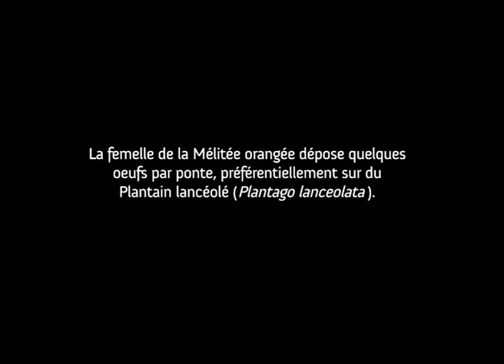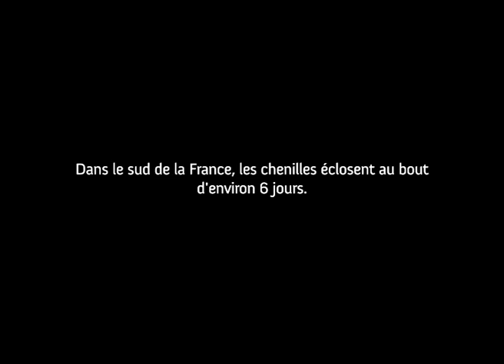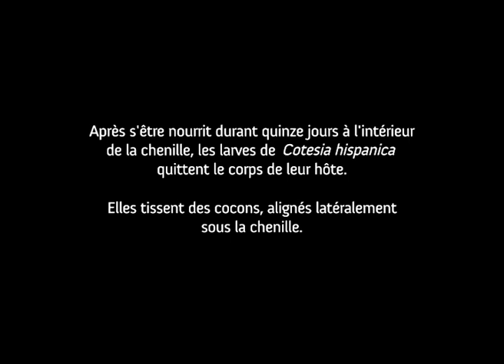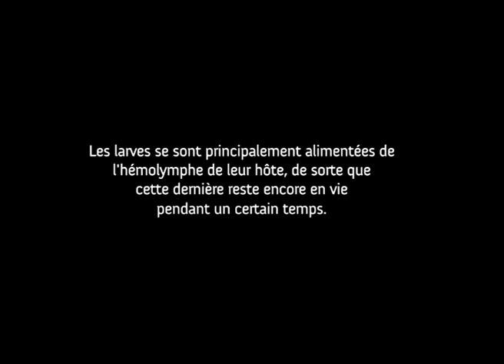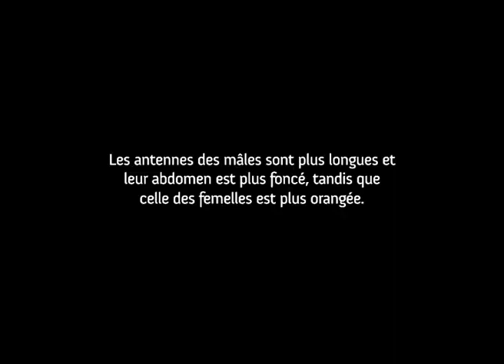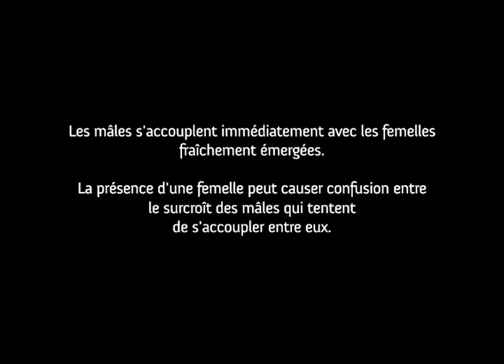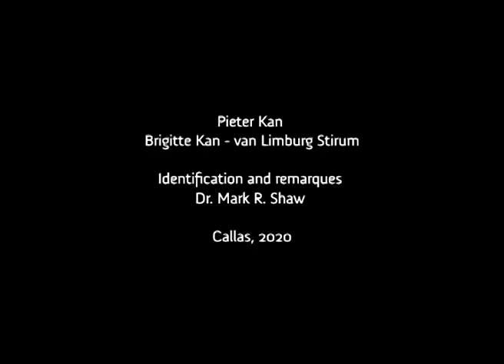Braconidae: Cotesia hispanica parasite Melitaea didyma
La guêpe parasitoïde Cotesia hispanica (Oltra & Falco, 1996) (Hymenoptera: Ichneumonidae: Braconidae) parasite les jeunes chenilles de la Mélitée orangée (Melitaea didyma ). Jusqu'à 40 œufs peuvent être injectés par la femelle parasitoïde dans le corps de la chenille. Lorsque la chenille parasitée est mature elle s’expose sur une feuille, puis les larves éclosent de l'hôte et tissent des cocons blancs sous le corps de leur hôte. Dans le Sud de la France, la Mélitée orangée a deux générations et hiverne sous forme de chenille au 3e stade. Lorsque Cotesia hispanica  parasite une chenille, ses larves hivernent à l'intérieur de leur hôte.

Identification et remarques Dr. Mark R. Shaw